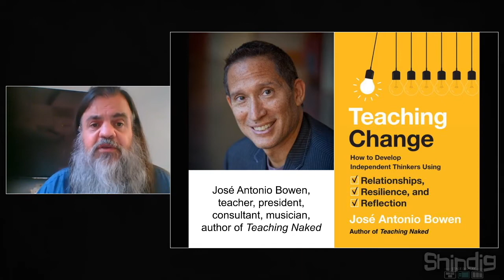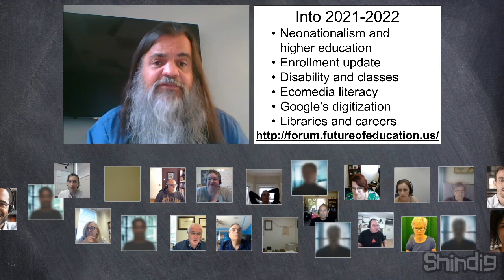Teaching change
How can we improve teaching and learning in higher education?

The Future Trends Forum returns to our perennial topic in conversation with the excellent José Antonio Bowen, teacher, president, consultant, musician, author of Teaching Naked and, most recently, Teaching Change: How to Develop Independent Thinkers Using Relationships, Resilience, and Reflection.

PS: opening title card has the wrong date, which should read October 7.  iMovie just keeps doing this.